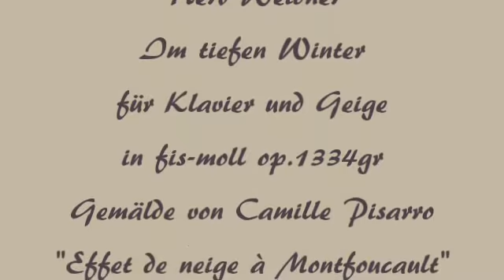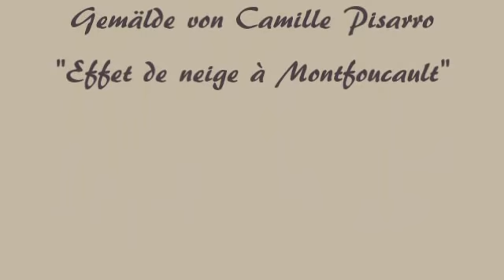Herb Weidner Im tiefen Winter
Schnee, Schnee,Schnee ... "Effet de neige à Montfoucault", gemalt von Camille Pisarro. Musik für Klavier und Geige in fis-moll op.1334ge. Am Klavier : Herb Weidner